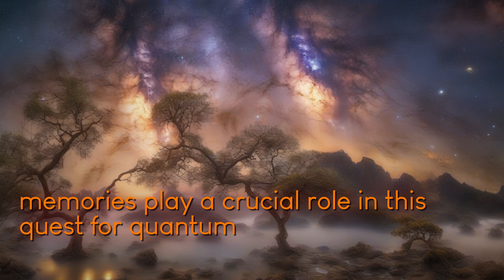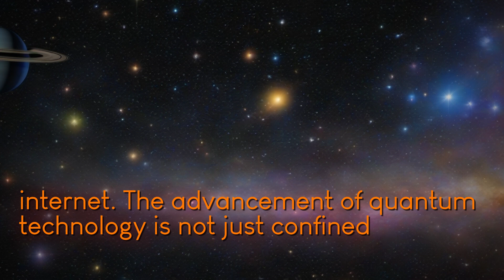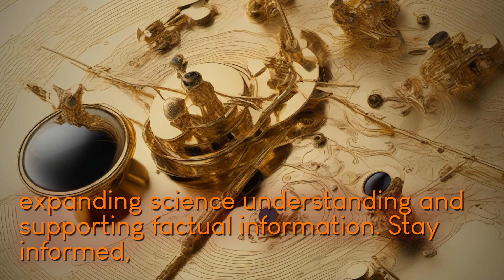Unveiling the Quantum Future: Advances in Quantum Technology and the Quest for a Quantum Internet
YouTube video explore amazing advancements quantum entanglement technology specifically focusing experiments cities demonstrate potential quantum internet Researchers China United States have successfully entangled quantum memories urban environments crucial step towards creating quantum networks secure communication linking quantum computers teams utilized different methods using diamond-based quantum memories Boston ensemble rubidium atoms Hefei China Boston network maintained entanglement second Hefei network achieved entanglement quantum memories teams overcame unique challenges such phase stabilization network efficiency establish heralded entanglement groundbreaking experiments represent first steps real-world quantum communication networks show great promise future quantum technology Do n't miss out cutting-edge research quantum entanglement watch full video now